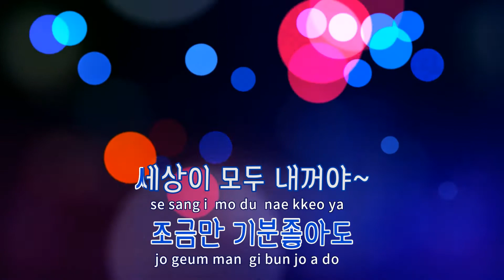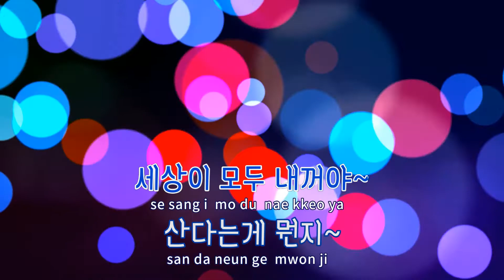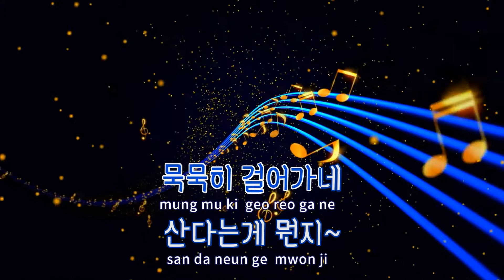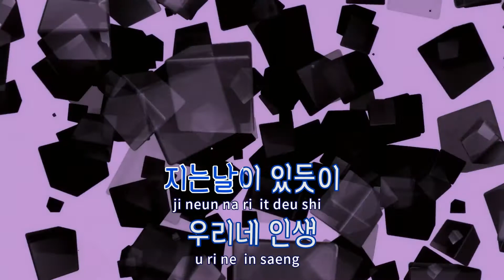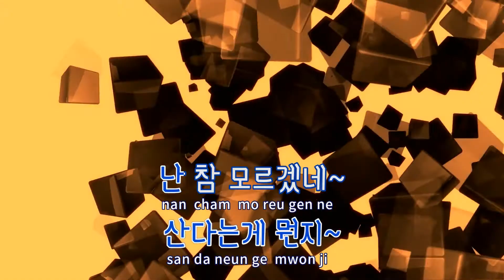[TJ노래방] 산다는게뭔지 - 이진관 / TJ Karaoke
산다는게뭔지  --  이진관